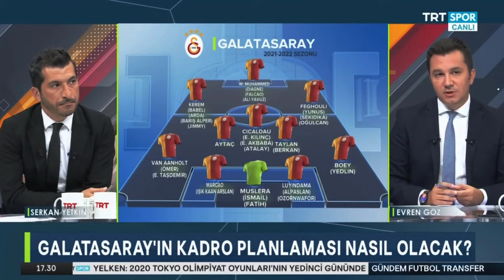"Galatasaray'ın Orta Sahası Bomba Gibi Oldu !!" l Evren Göz l GALATASARAY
Galatasaray yeni transferi Berkan Kutlu'yu açıklayarak orta sahasını güçlendirdi..

İyi seyirler..